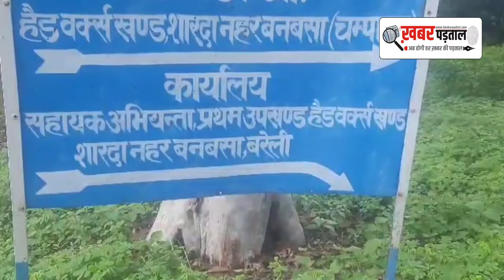नेपाल जुआ खेलने वाले जुआरियो की अब खैर नहीं" वनबसा पुलिस ने चलाया अभियान, दर्जनों गाड़ियां जब्त।